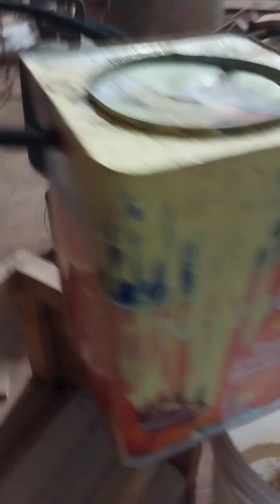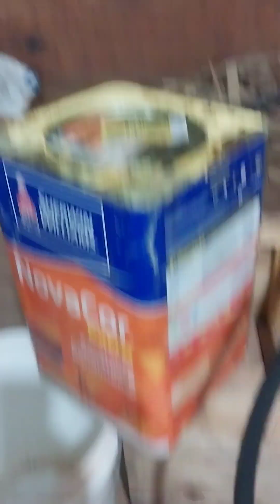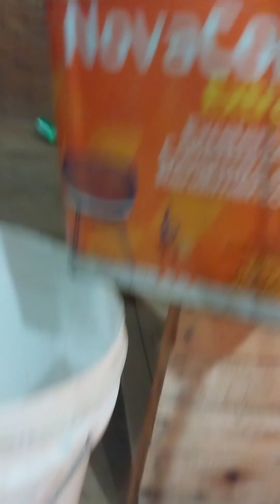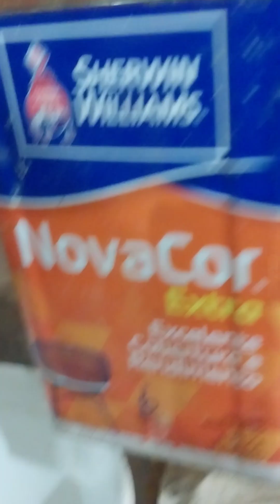deretedor de cera a vapor caseiro#apicultura#mel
mostro um deretedor de cera de abelha feito em casa um deretedor a vapor uma ótima saída para quem não tem muito dinheiro para evestir